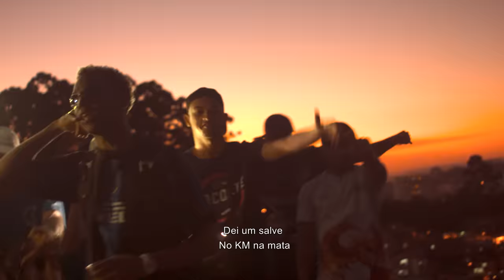Kyan - Menor Magrinho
DIAS ANTES DE MANDRAKE

"Menor Magrinho" disponível em todas as plataformas digitais!

Direção: Lucas Zetre
Produção: DJ Mu540
Beat: DJ Mu540
Mix e Master: DJ Mu540
Stylist: Neguinho de Favela
Edição: Lucas Zetre
Direção de Fotografia: Guilherme Cardoso
Operador da Câmera: Guilherme Cardoso
Casting: Neguinho de Favela